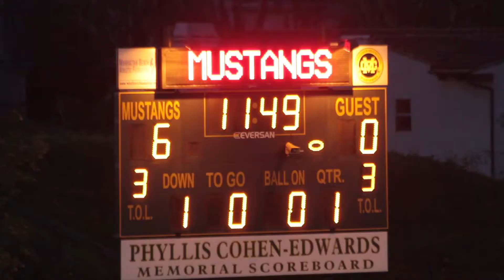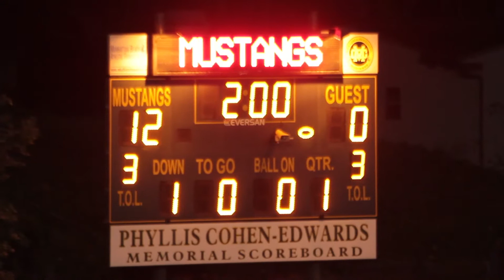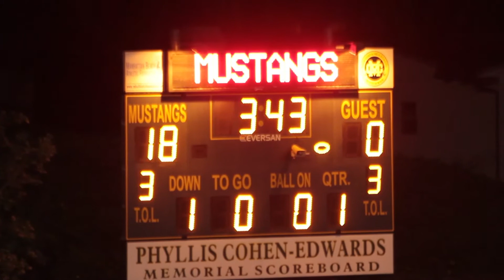2015-3-8 D12 Trojans vs. Bengals